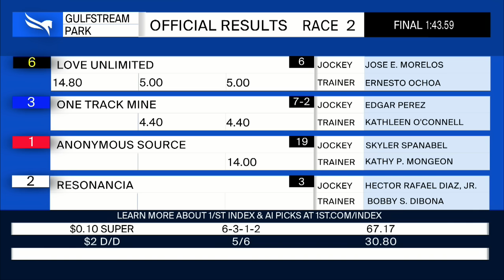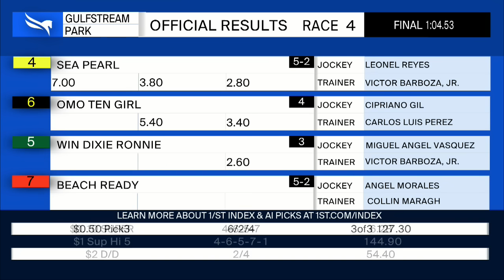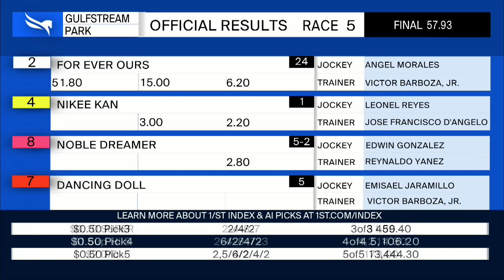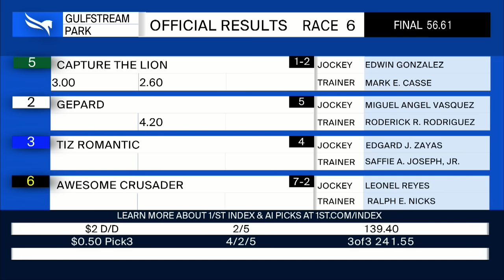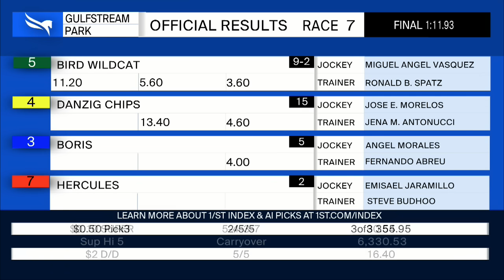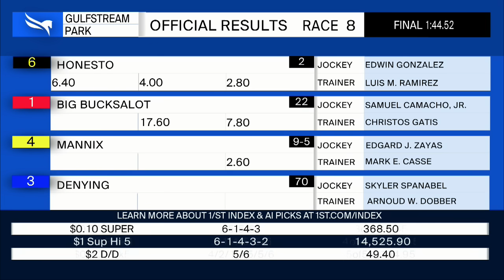Gulfstream Park Resumen - 8 de Septiembre 2023